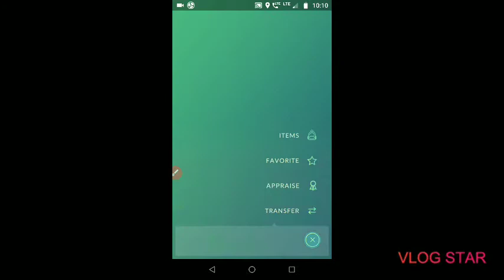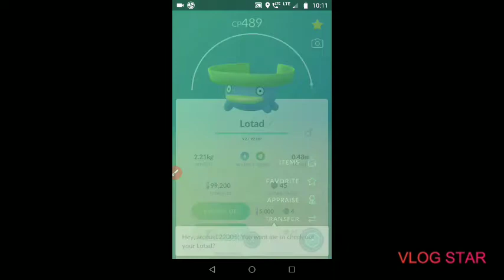Pokémon Go : Evolving Lombre to Ludicolo!!!